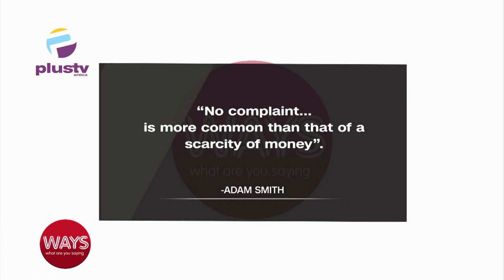How The New Naira Scarcity Is Affecting Nigerians